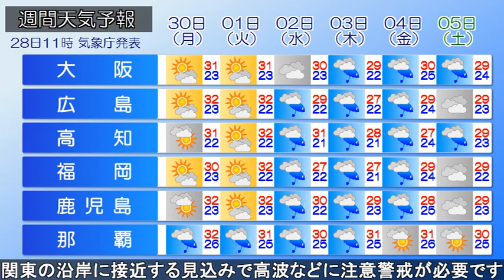2024/09/28 全国の天気予報 昼 ダブル台風発生中 きょうは東海以西で真夏日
台風18号がきょう28日午前9時にフィリピンの東海上で発生
しました。このあと発達しながら北上し、強い勢力となって
10月2日(水)～3日(木)にかけて沖縄の先島諸島に接近する予想
です。一方、本州の南海上には秋雨前線があって、前線上を
低気圧が東進しています。前線や低気圧の影響で、きょうは
太平洋側を中心に雲が広がりやすく、にわか雨の所もありそう
です。あすも東北から東海の太平洋側を中心に雲の多い天気と
なりそうです。西日本を中心に30℃以上の所があるでしょう。
この先、台風17号は北上し、1日(火)～2日(水)頃、伊豆諸島や
関東の沿岸に接近する見込みで高波などに注意警戒が必要です。